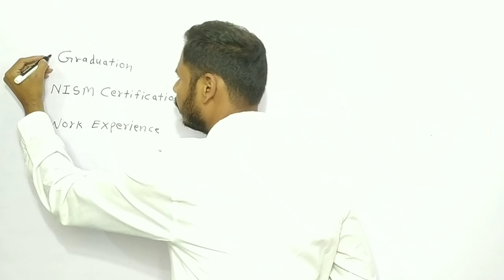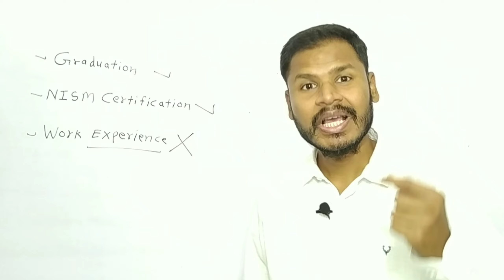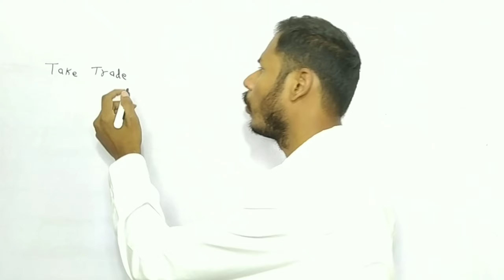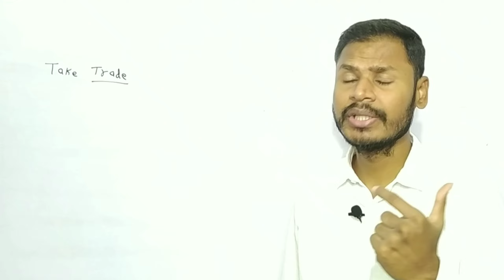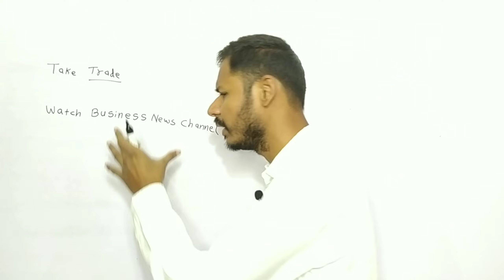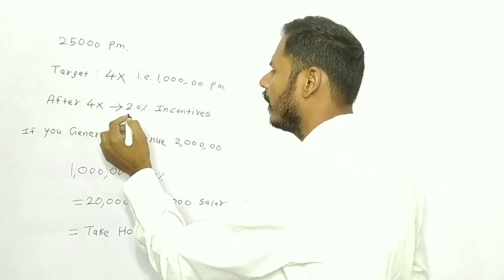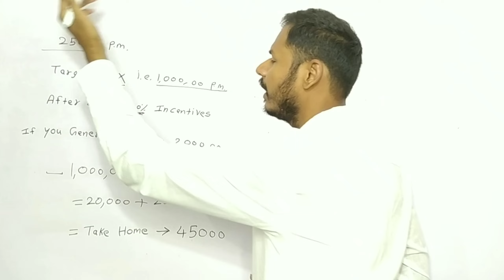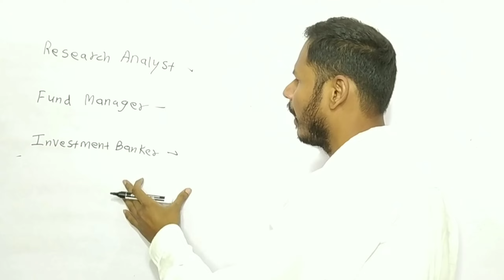How To Get A Job After NISM Exam ? How Beginners Can Get Job In Stock Market ?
NISM Equity Derivatives Book

About video:
Are you a beginner wondering how to start your career in the stock market ? This video provides actionable tips on how to land a job after passing the NISM exam. Whether you are new to the industry or looking to switch careers, we have got you covered. Learn how to stand out to potential employers, navigate job interviews, and build a successful career in the dynamic world of finance. Don't miss out on this essential guide for beginners seeking employment opportunities in the stock market. Watch now and take the first step towards your dream job